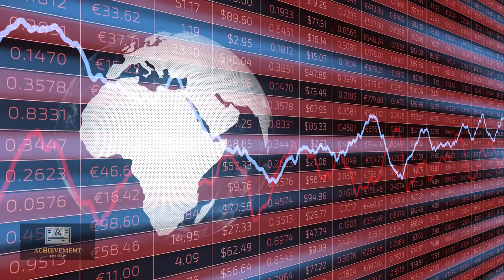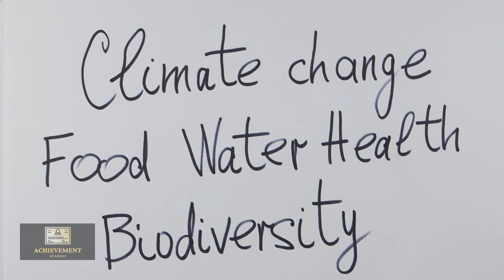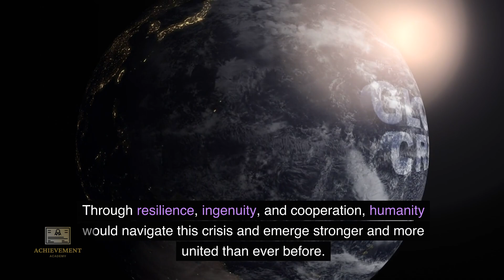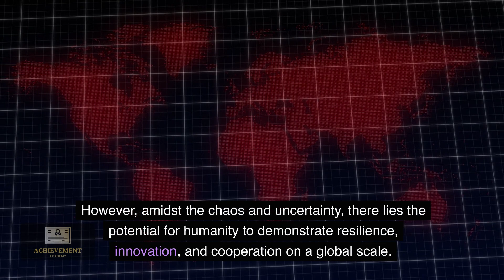What if the Earth stopped spinning? When Time Stands Still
Title: Exploring Hypothetical Scenarios: What If Earth's Rotation Suddenly Halted?

In this video, we embark on a fascinating journey into the hypothetical realm of "What If," pondering the consequences of a truly monumental event: What if Earth's rotation suddenly came to a halt?

Join us as we examine ten captivating scenarios that unfold when the steady rotation of our planet is abruptly disrupted. From perpetual day and night to drastic climate shifts, from economic collapse to technological failures, we delve into the myriad ways in which such an event could reshape our world.

As we navigate through these speculative landscapes, we invite you to ponder the implications, spark your imagination, and engage in discussions about the potential outcomes of such an extraordinary occurrence. From scientific exploration to societal adaptation, from ecological devastation to global cooperation, the scenarios we explore are both thought-provoking and awe-inspiring.

So, if you're intrigued by the boundless possibilities of alternate realities and hypothetical scenarios, be sure to watch this video and join us on this captivating journey of exploration. Let's embark on this adventure together and unlock the secrets of the unknown.

Eternal Day and Night:
One immediate consequence of Earth's rotation coming to a halt would be the creation of two distinct zones on the planet: one perpetually facing the Sun, experiencing eternal day, and the other shrouded in darkness, enduring eternal night. This extreme dichotomy would drastically alter climates, ecosystems, and human habitation patterns.

Drastic Temperature Extremes:
With one side of the planet constantly exposed to the Sun's rays and the other plunged into darkness, temperature differentials would be extreme. The day side could experience scorching heat, while the night side could plummet to freezing temperatures, leading to harsh conditions for life to thrive.

Disruption of Weather Patterns:
The cessation of Earth's rotation would disrupt the planet's atmospheric circulation patterns, leading to unpredictable and chaotic weather phenomena. Storms, hurricanes, and other weather extremes would become more frequent and intense, wreaking havoc on communities and infrastructure.

 Global Economic Collapse:
The sudden halt in Earth's rotation would cripple global trade and transportation networks. With regions experiencing perpetual day or night, agricultural productivity would plummet, leading to food shortages and economic turmoil.

Technological Failures:
The reliance on Earth's rotation for generating electricity through mechanisms like hydroelectric dams and wind turbines would render many power sources obsolete.

Ecological Devastation:
The disruption of Earth's rotation would have catastrophic consequences for biodiversity and ecosystems. Species adapted to diurnal and nocturnal cycles would struggle to survive in the perpetual light or darkness, leading to mass extinctions and ecological imbalance.

Societal Adaptation and Migration:
In response to the extreme environmental conditions caused by the cessation of Earth's rotation, human populations would be forced to adapt or migrate to more hospitable regions.

 Scientific Endeavors and Innovation:
Despite the challenges posed by Earth's halted rotation, scientists and researchers would seize the opportunity to study this unprecedented phenomenon.

 Search for Solutions:
Governments and organizations around the world would mobilize resources to find ways to restart Earth's rotation or mitigate its effects.

New Era of Global Cooperation:
Despite the initial chaos and upheaval, the shared challenge of Earth's halted rotation would foster unprecedented levels of global cooperation and unity.